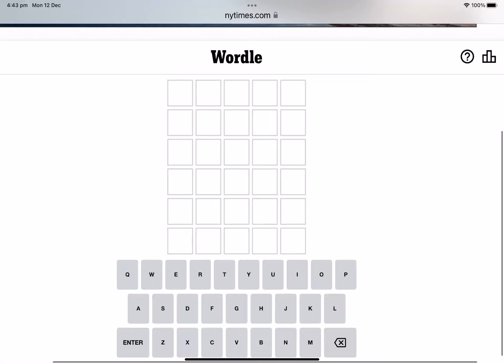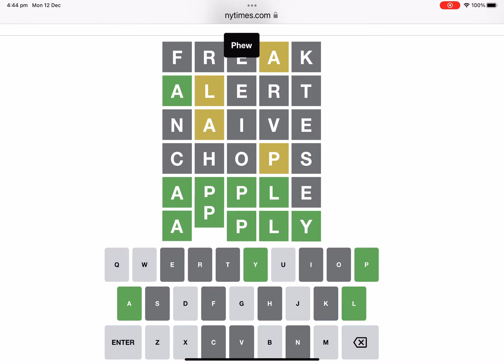Wordle Answer Mon 12 Dec 2022